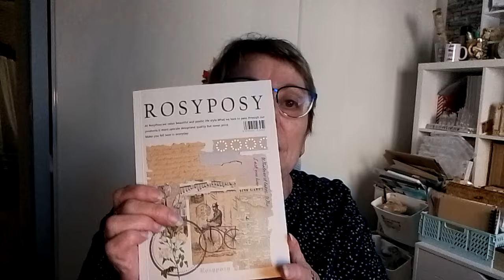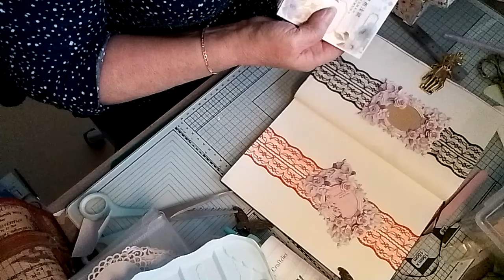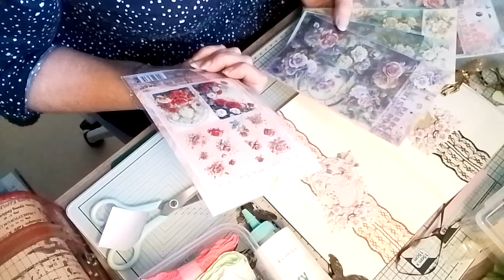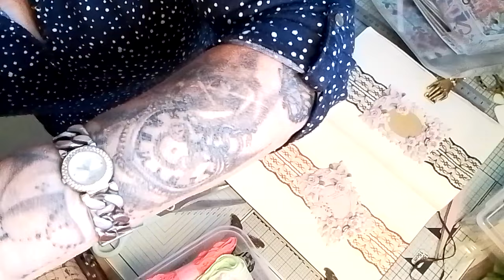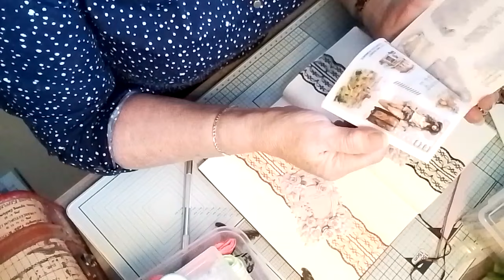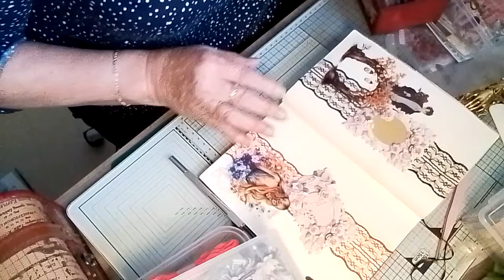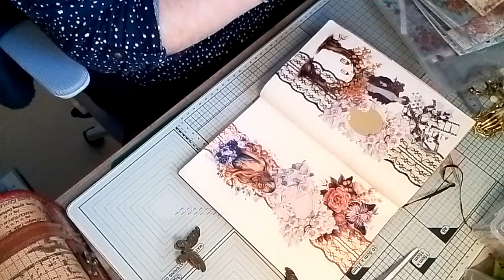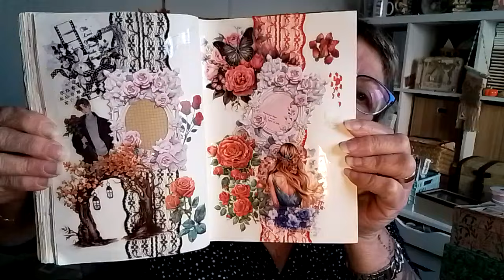Points sur les i plus action et page hebdo